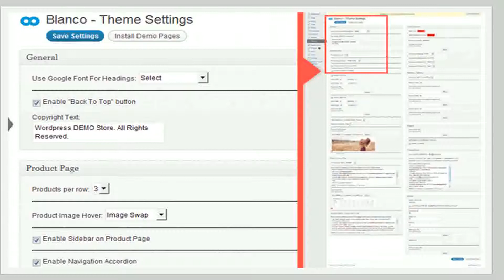Blanco Responsive WordPress ECommerce Theme